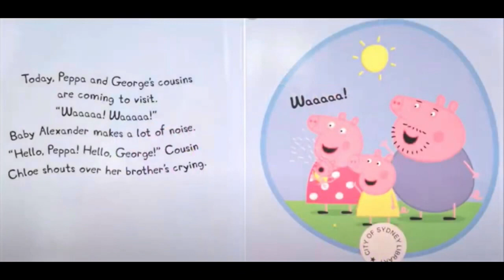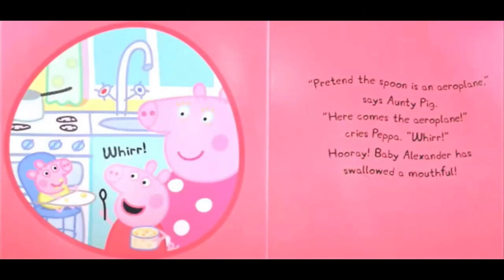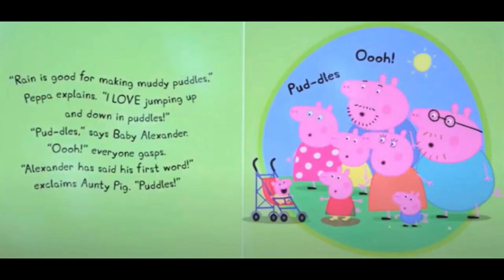Read Aloud Books For Kids - Peppa Pig - Baby Alexander